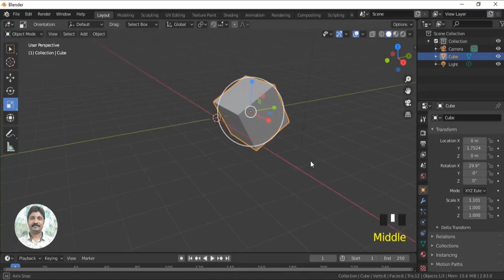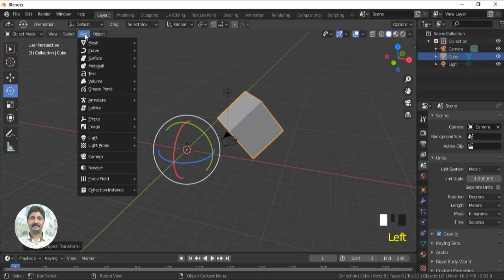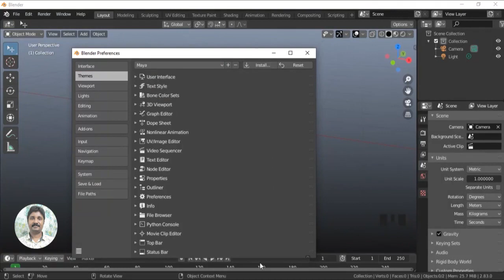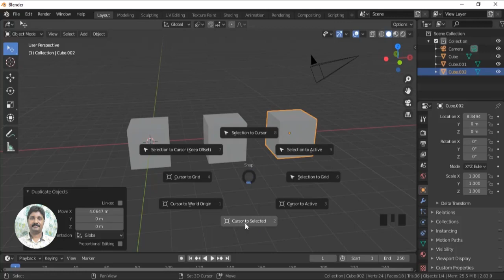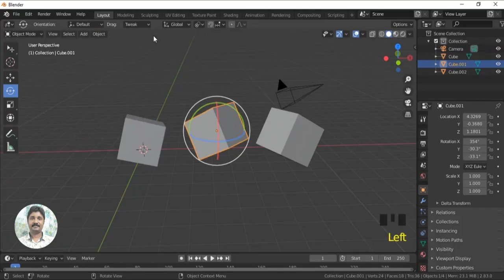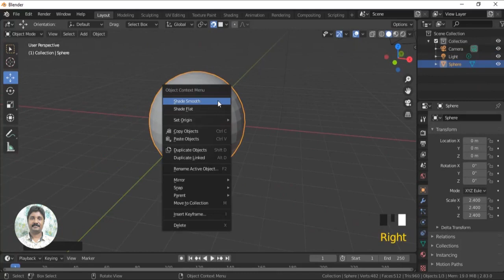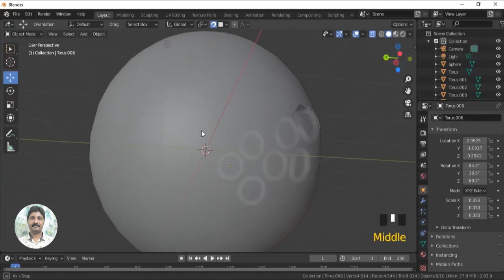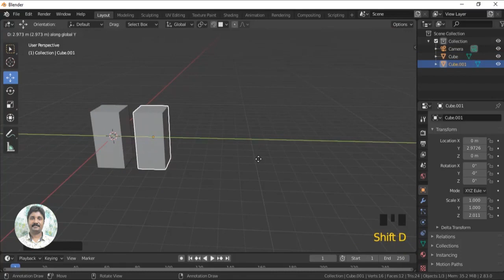Blender beginner tutorial 2.83 part-2- malayalam animation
this video is the introduction to blender2.83 3d software second part.here the basics of blenders features were briefly explained